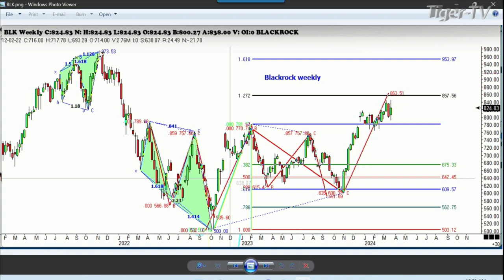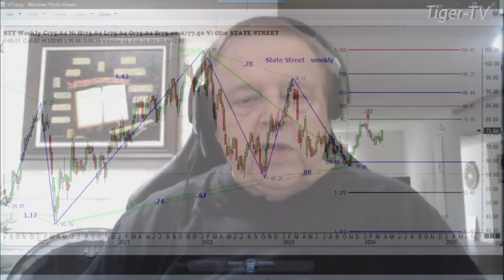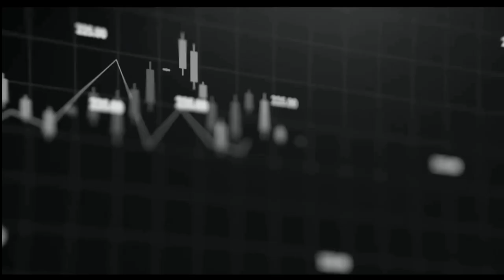March 25th, 1PM ET Market Update on TFNN - 2024